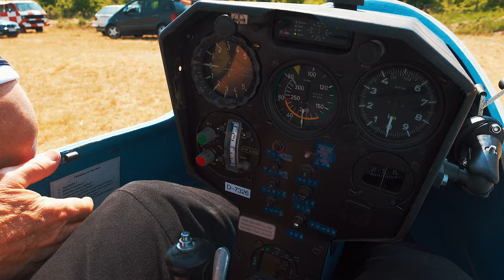Ein Tag auf dem Flugplatz Schönhagen EDAZ | Один день на аэродроме "Щёнхаген"